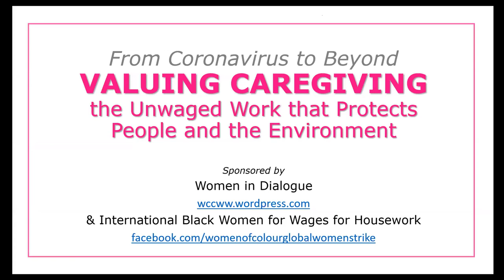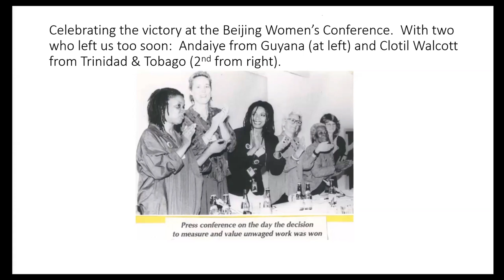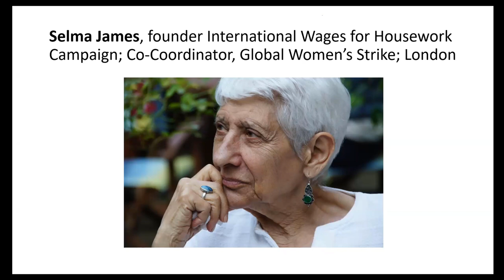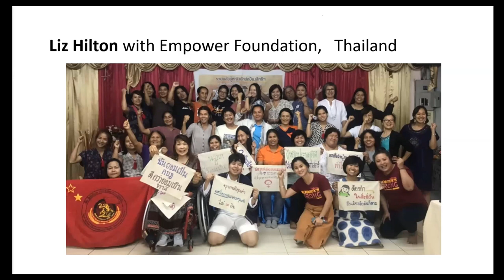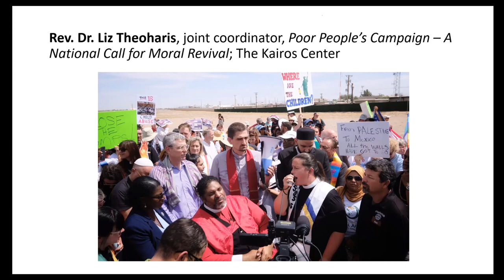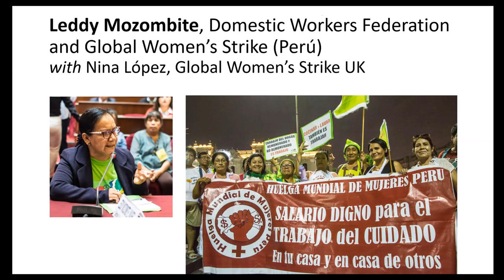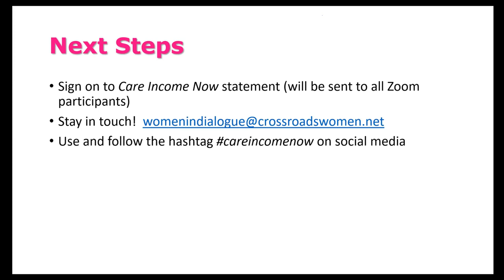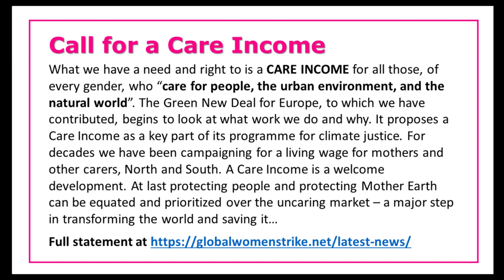From Coronavirus to Beyond: VALUING CAREGIVING, the Unwaged Work that Protects People & Environment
Recording of webinar held 20 Mar 2020. Follow us at

The workshop we planned for the 64th UN Commission on the Status of Women has even more urgency now as the global pandemic has exposed how central caregiving is to life and survival, and how much caregivers are relied on for services governments are not providing.  But where is the relief package for caregivers?